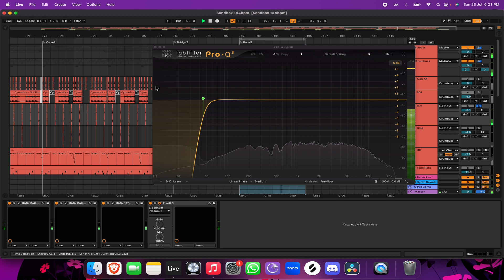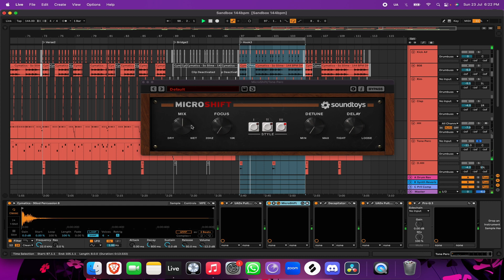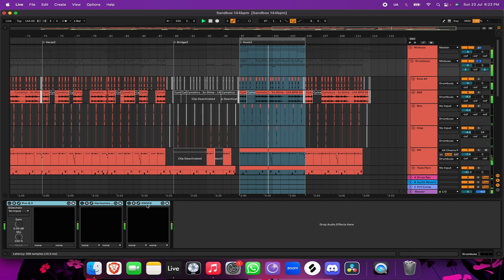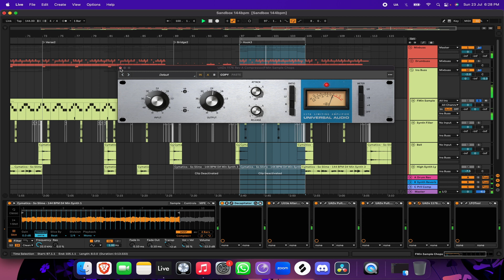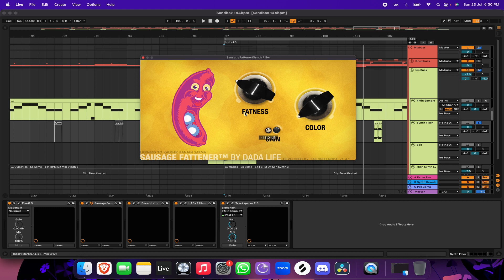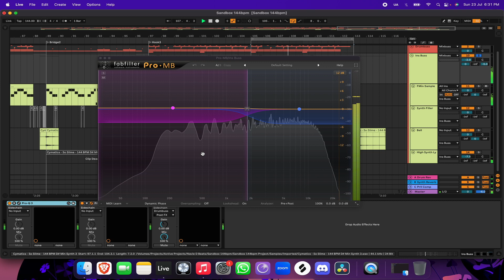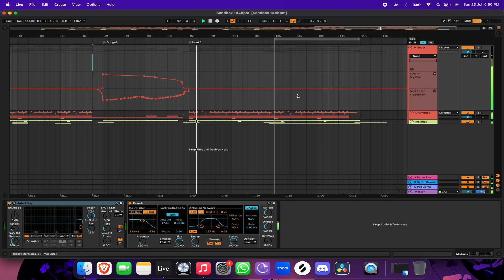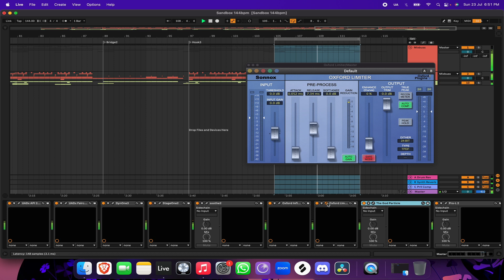How to Make a Hard Trippie Redd Type Beat in Ableton Live 11 | 2023 Beat Tutorials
Hope it helps someone out there.